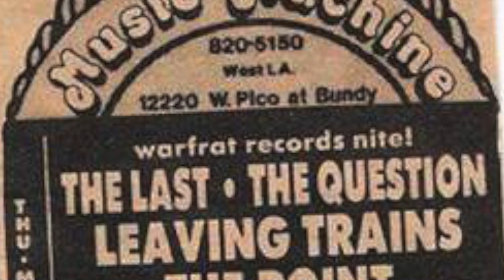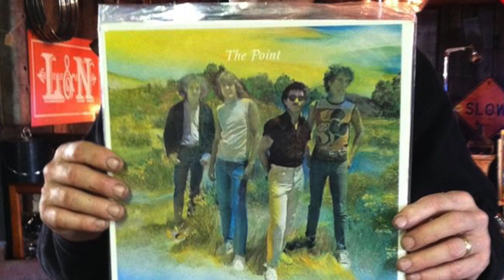On Comet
The Point "On Comet" was released Christmas 1984 on the Midnight Christmas Mess LP.